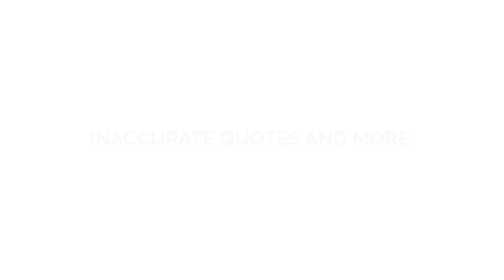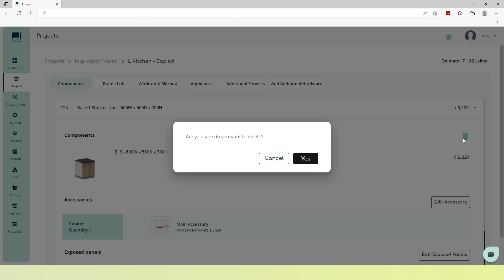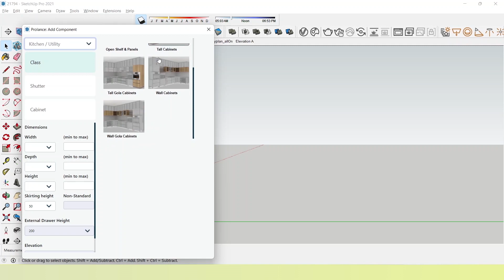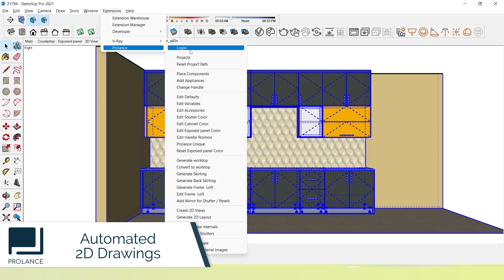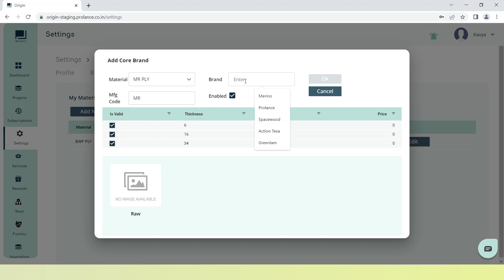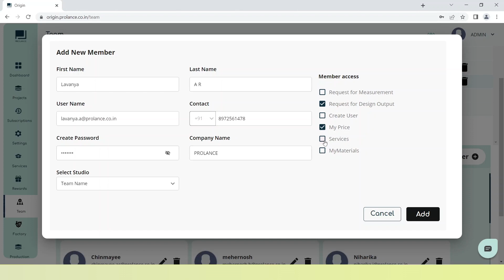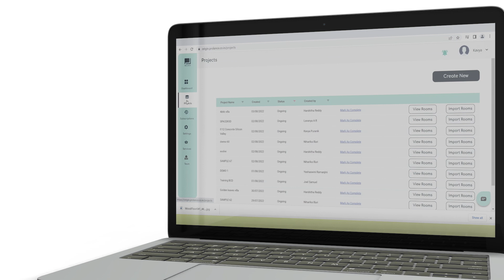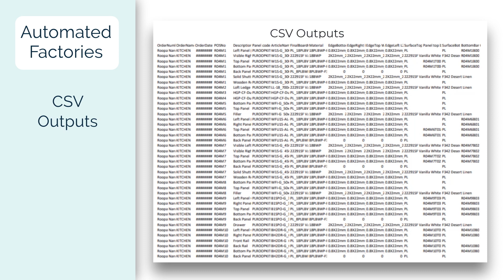Prolance Platform Demo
The video shows the complete capability of Prolance's Design to Manufacturing automation platform. This first half shows how Prolance can help designers and studios and the second half shows how it can help panel processing factories.